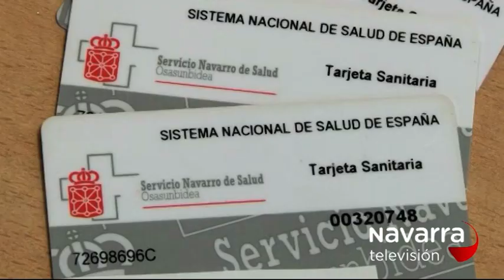Las noticias de Navarra en dos minutos